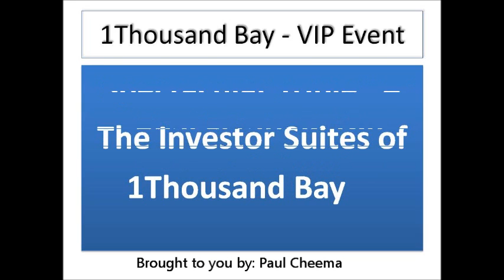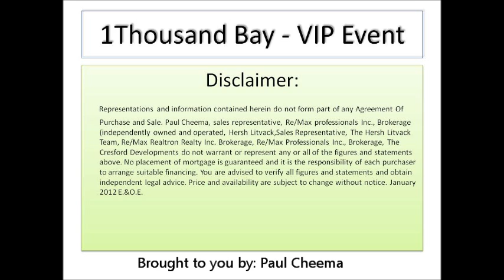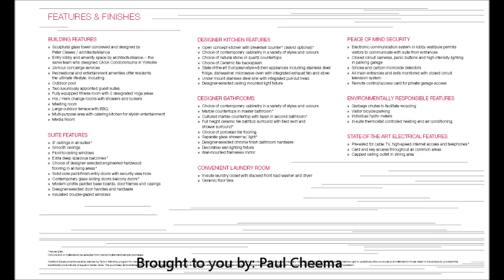1Thousand Bay- Toronto Condos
Pre-Construction launch of 1Thousand Bay St condos. This is going to be 32 Storeys building right next to University of Toronto and the famous Sutton Place hotel